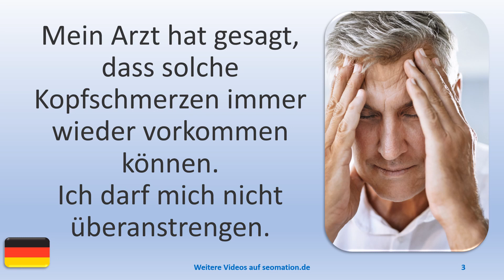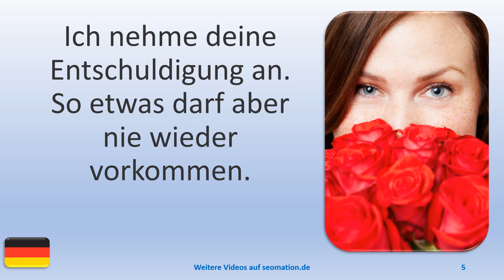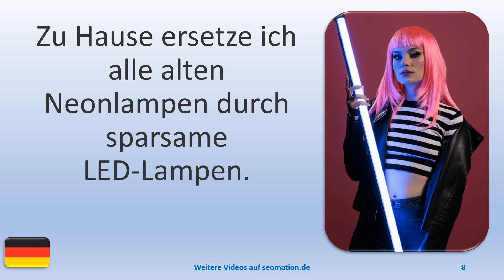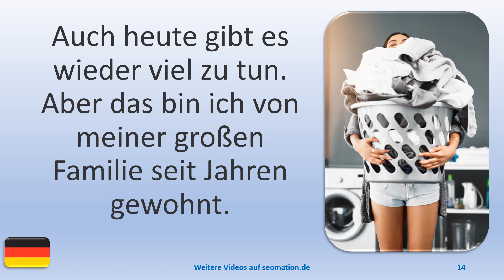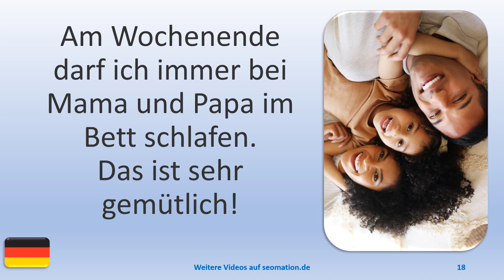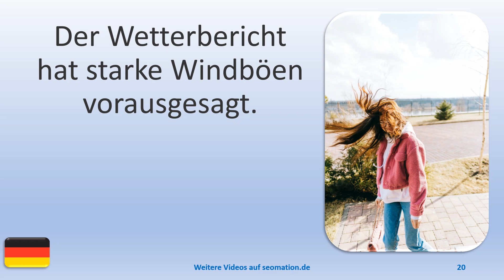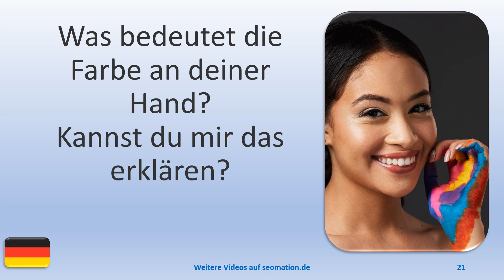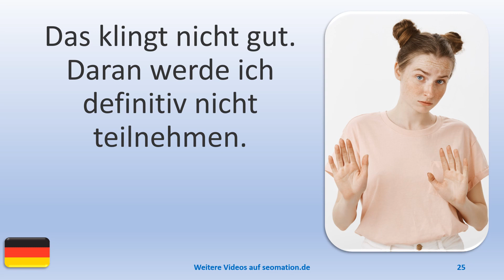▶️3563▶️ Ich lerne Deutsch mit Texten und Bildern in unterschiedlichen Situationen.